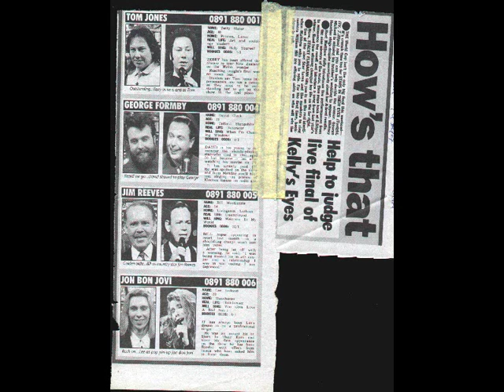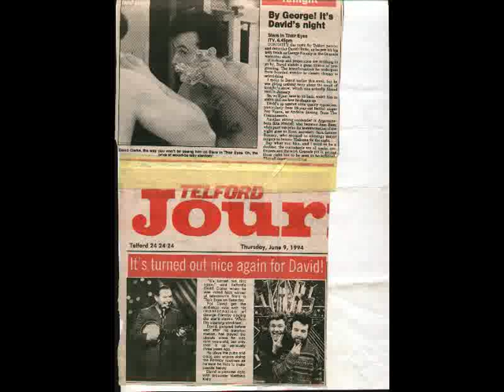leaning on a lampost david clarke demoe short version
david  clarke leaning on a lampost .
george formby